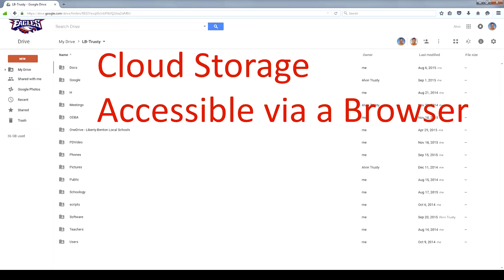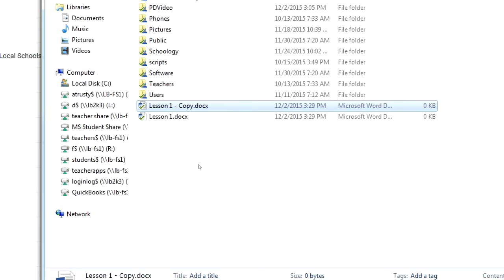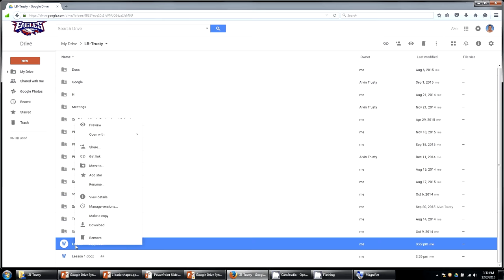Google App Sync'ing